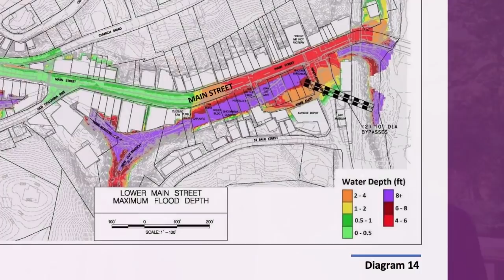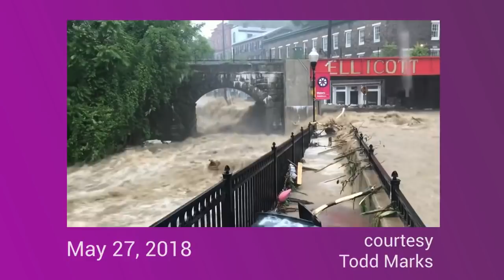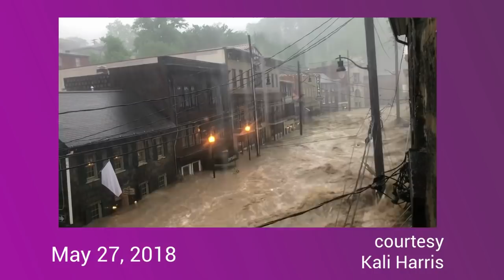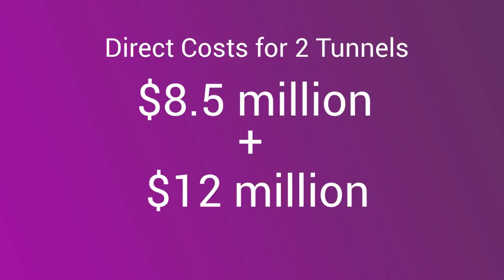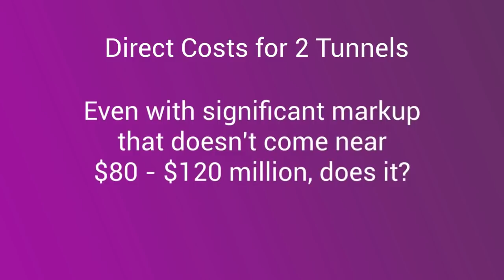Protecting Ellicott City - Is There a Better Plan?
The devastating 2016 Ellicott City flood led to a redoubled effort to understand our options for dealing with storm water. Back then, we thought we had time. Then the even larger 2018 flood convinced us that downhill flooding is a new reality. We need a plan to keep people safe with larger, more frequent floods that are likely to come in the future. Is that even possible here?